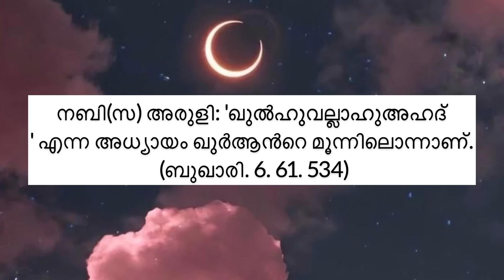A HADITH A DAY 📖 |03| ''ഖുല്‍ഹുവല്ലാഹുഅഹദ്‌' ഖുര്‍ആനിന്‍റെ മൂന്നിലൊരു ഭാഗം!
Song:
Istanbul Majestic by Ramol
Produced by RamolPro